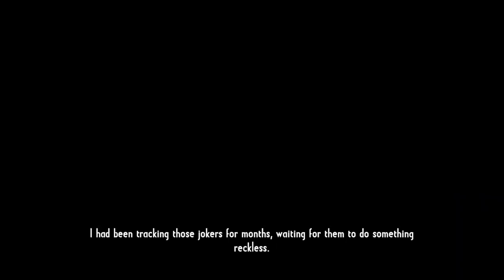Call of Juarez : Gunslinger / Chapter 8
Chapter 8. They Call Me Bounty Hunter